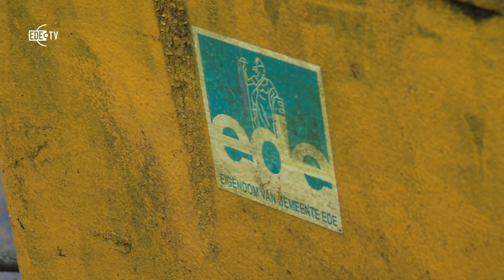PVDA wil Ede Schoner. (EDE TV Nieuws 29-01-2018)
Bij een canvas actie in de Maandereng van de PVDA bleek dat er veel klachten zijn over de troep langs het fietspad bij de Stadpoort richting enkele scholen. Veel scholieren gooien hun afval gewoon in de bosjes. De bewoners voelen zich niet gehoord en de PVDA wil helderheid hebben van het college van burgemeester en wethouders.